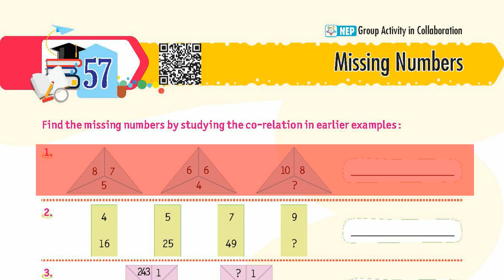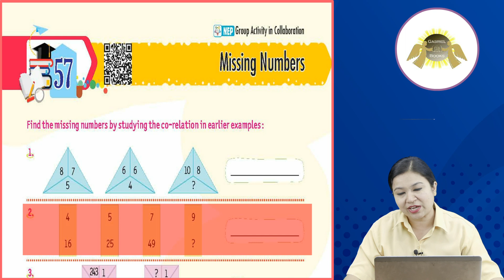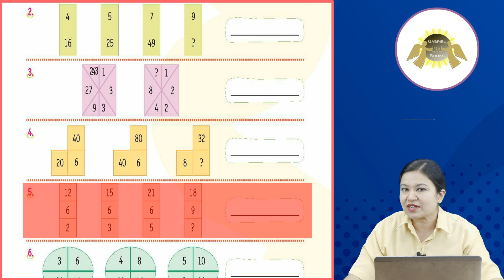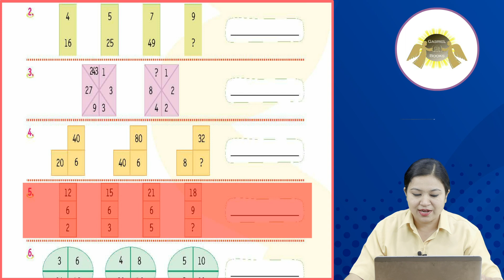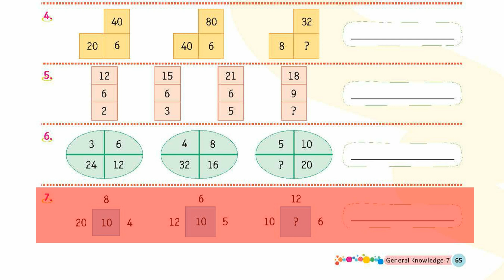Ch 57 | Gabriel Books | GK | Class 7 | Missing Numbers | For children